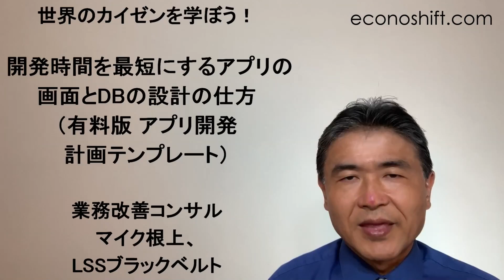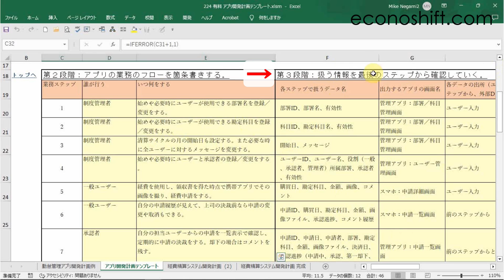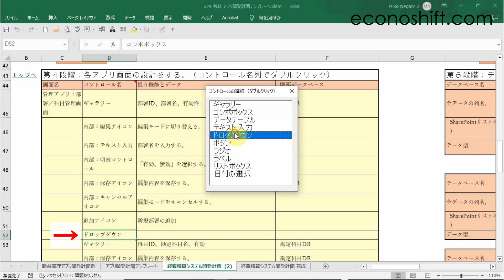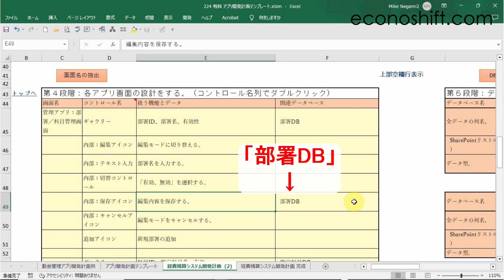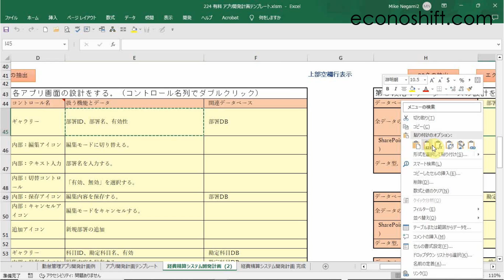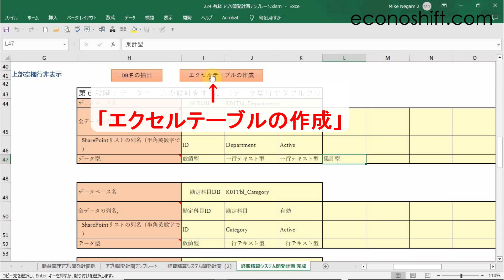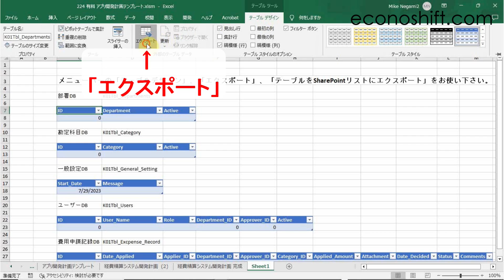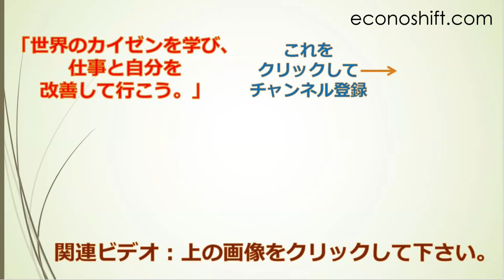PowerApps用：開発時間を最短にするアプリの画面とデータベースの設計の仕方（有料版 アプリ開発計画テンプレート）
アプリの作成前にユーザー目線のアプリの画面とデータベースの設計の仕方をアプリ開発計画テンプレートに沿ってご紹介します。開発時間を大幅に短縮できます。

‹‹有料版 アプリ開発計画テンプレートダウンロードページ››

（サービス業の生産性向上手法、プロジェクトマネージメント、プロマネ、Lean Six Sigma、エクセル、VBA、業務改善、ダッシュボード構築、業務システム: Episode 224）

‹‹ 関連動画 ››
MSアクセスの後継のPowerAppsで本格的経費精算システムを作った事例（複数アプリの連携）

PowerAppsでのデータベースの構成の３つのパターンでDBの作成が楽になる。【Split関数の活用法】

0:00 オープニング
0:22 アプリ開発時間を短縮する解決策
2:00 第１段階：プロジェクトを定義する。
2:31 第２段階：アプリの業務のフローを箇条書きする。
3:19 第３段階：扱う情報を最後のステップから確認していく。
5:17 第４段階：各アプリ画面の設計をする。
7:50 第５段階：データベースの設計する。